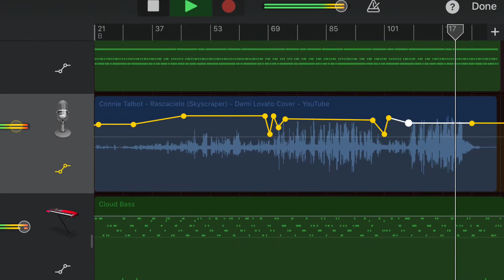Connie Talbot & 🍫🍦🌛🐈🎹📱RASCACIELO - 🧳🎒☕️🍬👻HISPANICA TECHNO SYNTHBASSO FEB 09-20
song: c Demi Lovato @ VEVO
YouTube,.. i was playing bass over a beat i made. It occurred to, after mixdown, that i could add a Clave Perc beat,
To it, as second polyrythmic Latin feel, & , also, one can use automated track volume/velocity, to pull some sections, to make more room
For vocals, in time if song, as volumes change. Here, i merly boosted quiet vocalmtrax, that is not enough. There r also,,mastering apps, with muktiband comptessiin & mix,presets to tweak, this is GB DAW stuff only today, i use,...fyi